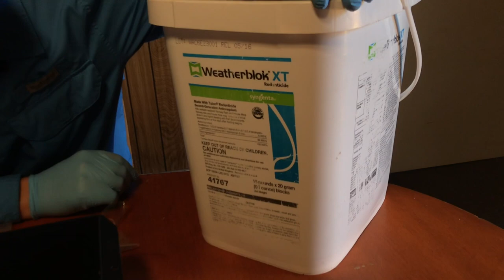Mice Monday - Ep.2 - How to bait for mice effectively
The second episode in a 4 episode series filmed in November of 2017. Jason Akers works for Green Akers Pest Control LLC, local to Charlottesville and Lynchburg Virginia.

If you are here because of bed bugs don't forget to check out my course on how to eliminate them on your own. I go over Bedrooms, Living Rooms, and even Automobiles.

BEST MOUSE POISON MONEY CAN BUY - Always obey the label!